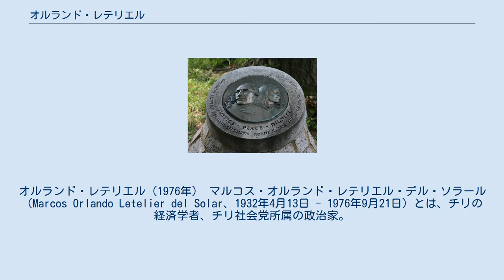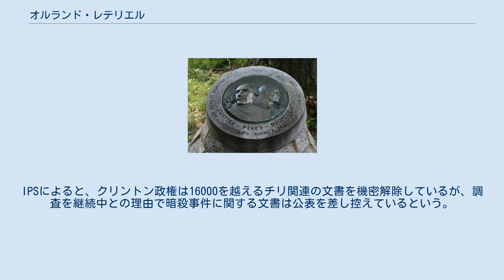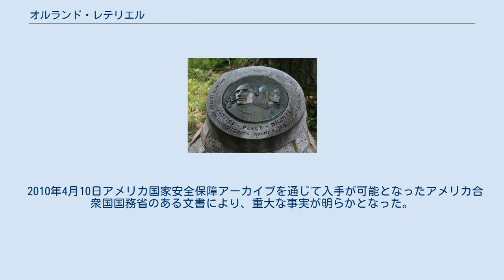オルランド・レテリエル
オルランド・レテリエル（1976年） マルコス・オルランド・レテリエル・デル・ソラール（Marcos Orlando Letelier del Solar、1932年4月13日 - 1976年9月21日）とは、チリの経済学者、チリ社会党所属の政治家。
サルバドール・アジェンデ大統領政権下で外交官を務めたことでも知られる。
アウグスト・ピノチェト将軍による軍事独裁政権時にはアメリカ合衆国へ亡命、首都ワシントンD.C.にある複数の大学で教鞭を執るも、1976年チリの秘密警察DINAにより暗殺された。
 チリ・テムコにて、父オルランド・レテリエル・ルイスと母イネス・デル・ソラルとの間に末男として生まれる。
ホセ・ミゲル・カレッラ将軍国立研究所を経て、16歳の時チリ軍事アカデミーに合格。
その後同アカデミーを中退しチリ大学へ入学、1954年に法学士を取得することとなる。
 1955年には当時設立されたばかりの銅山事務所（現コデルコ）に入り、1959年まで銅鉱山業の調査アナリストとして勤務。
1952年チリ大統領選挙では、再度出馬したサルバドール・アジェンデ陣営で選挙運動員に雇われるも、落選を余儀無くされる（当選者はカルロス・イバニェス・デル・カンポ）。
 その後一家はベネズエラへ転居、同国財務省にて銅山コンサルタントとなった。
コンサルタント業を一旦辞め、当時設立間もない米州開発銀行へ入行し、上部エコノミストや融資部長を歴任。
国際連合の顧問として、アジア開発銀行の設立にも携わった。
この間1955年12月17日にイサベル・モレル・フムシオと結婚、4子（クリスティアン、ホセ、フランシスコ、フアン・パブロ）を設けることとなる。
 政治に初めて関わったのは大学生の時であり、チリ大学学生連合で代議員を務めていた。
1959年チリ社会党（PS）へ入党。
1971年にはアジェンデ大統領より駐米大使を拝命するに至った。
当時の南米の社会主義者としては、複雑極まる合衆国の政治に精通していたのみならず、銅鉱山業にも造詣が深く、類い稀なる指導性を有していたためである。
かくして合衆国政府が求める銅山の民営化に抗してゆく。
 1973年に入るとチリに召喚され、外務、国務、防衛の各大臣を歴任することとなる。
同年9月11日に発生したチリ・クーデターでは防衛省の官舎に到着したところ、逮捕されてしまう。
逮捕者としてはアジェンデ政権下初の最高位者であった。
 複数の強制収容所で拷問に苦しみながら、12ヶ月間拘束を余儀無くされる。
最初は当時軍事アカデミーのあったタクナ連隊を経て、ドーソン島の政治犯収容所で8ヶ月間を過ごす。
その後空軍戦争アカデミーの地下室に移送され、最終的にはリトク強制収容所へ収監。
ピノチェト政権は国際連合総会にて再三再四にわたり非難決議が出されるなど、国際的にも外交圧力が高まる時期に当たっており、なかんずく当時ベネズエラの首都カラカスで市長を務めていたディエゴ・アリアの尽力もあり、即刻国外へ出るという条件付きで1974年9月釈放されるに至った。
 釈放後一家はカラカスに定住するも、アメリカの作家サウル・リンダウの提案により、ワシントンDCに向かうこととなる。
1975年ワシントンに転居し、当時リンダウが勤務していた政策研究所（IPS）で上級特別研究員に就任。
また多国籍研究所（TNI）の所長にもなり、ワシントンDCのアメリカン大学で教鞭を執る。
 ピノチェト政権に抗して、合衆国連邦議会や欧州各国の政府に陳情を行い続けた結果、同政権への借款（特に欧州諸国）の阻止に成功。
1976年9月10日、法令によりチリ国籍を剥奪される。
 ワシントンDCにある記念碑 1976年9月21日、自動車爆弾によりアメリカ人助手のロニ・モフィットと共に死亡。
夫のマイケル・モフィットも同乗しており、負傷したものの生命に別条は無かった。
 元中央情報局（CIA）工作員で秘密警察DINA職員のマイケル・タウンリーやマヌエル・コントレラス元DINA局長、同じく元DINA職員のペドロ・エスピノサ准将をはじめ、この事件で起訴、有罪判決を受けた者は多い。
タウンリーは1978年合衆国にて殺人罪で有罪判決を受け62ヶ月間収監、証人保護プログラムの参加者として今や自由の身である。
コントレラスやエスピノサも1993年にチリで有罪判決を受けている。
なお、タウンリーが事件への連座を示唆したにも関わらず、2006年12...